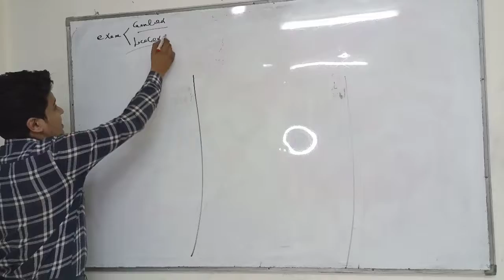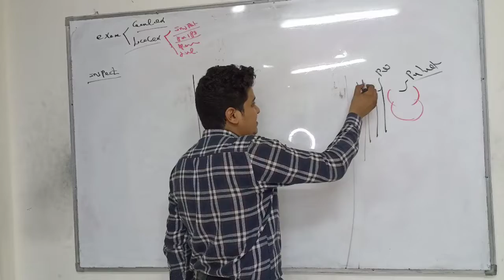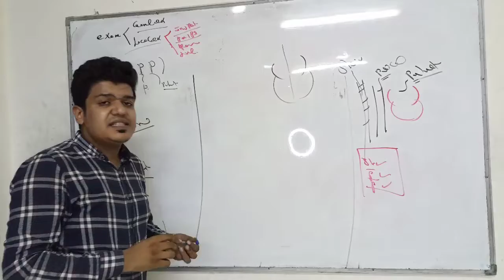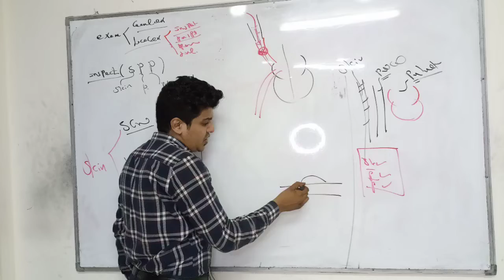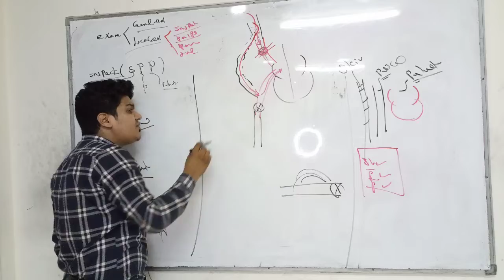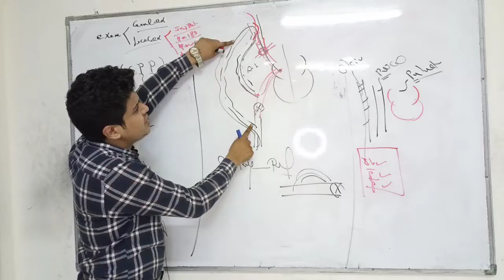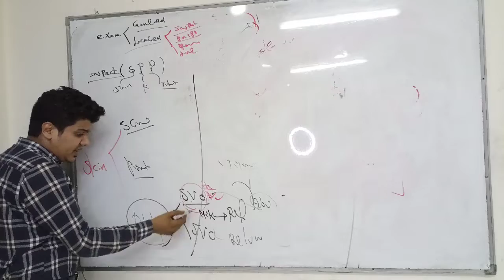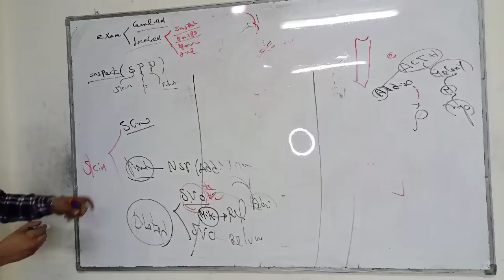Clinical cardio part 1 & dr Ayman Ragab